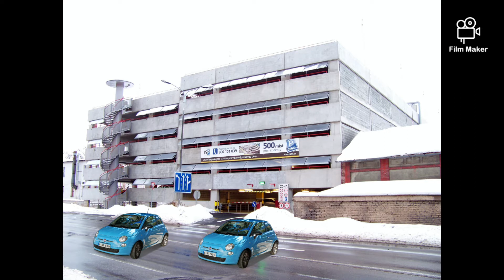Timebreakers episode 3:"Ostrich" rampage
Stanley and Mark are sent to solve the case of a Gallimimus on a football pitch and Stanley deals with the creature while Mark protects the ingured person the game is on.It's do or die..